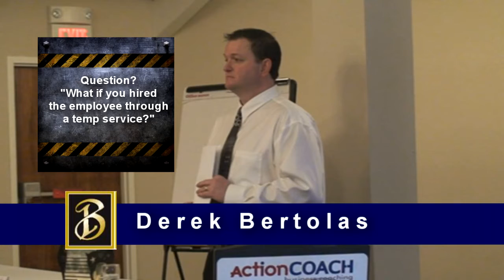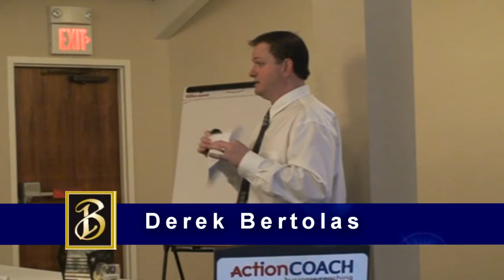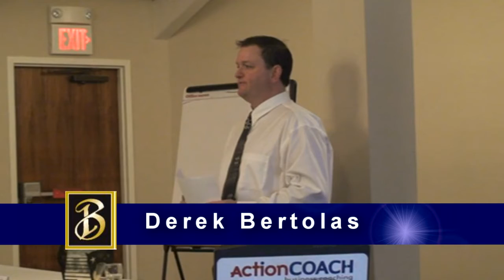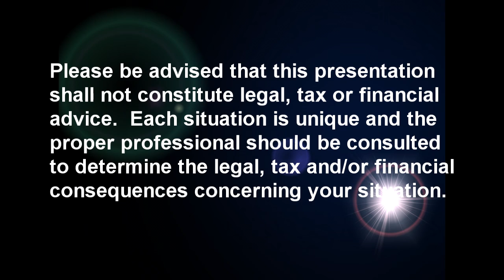Taxnami 2011 - The HIRE Act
This presentation is part of a series by the Freedom Alliance Team. Freedom Allliance Team includes Freedom Strategy Group, Bertolas & Pekula, Action Coach and Berry Law Offices.

This presentation by Derek Bertolas focuses on the 2010 HIRE Act including a discussion on qualified new hires.